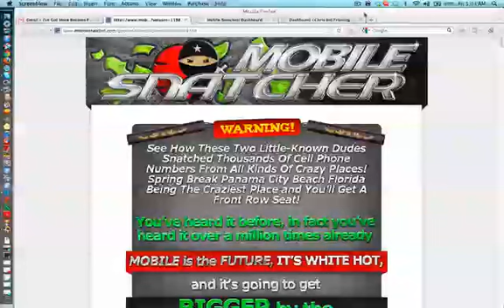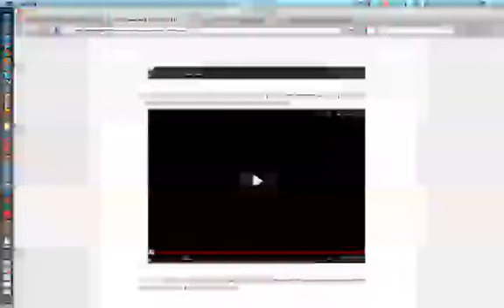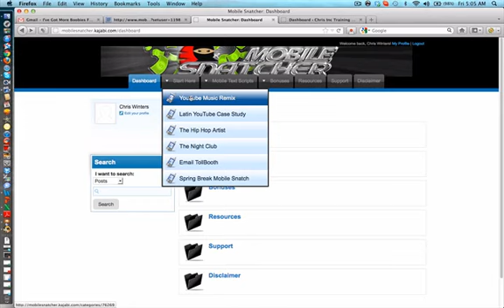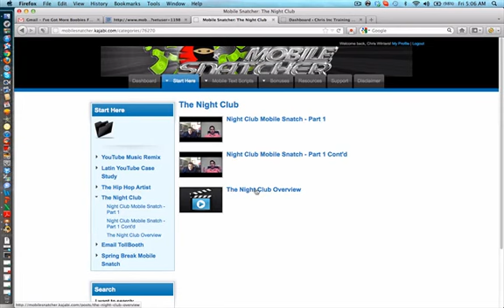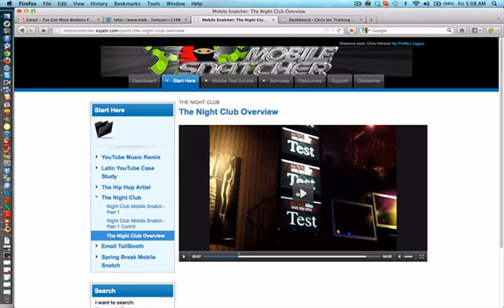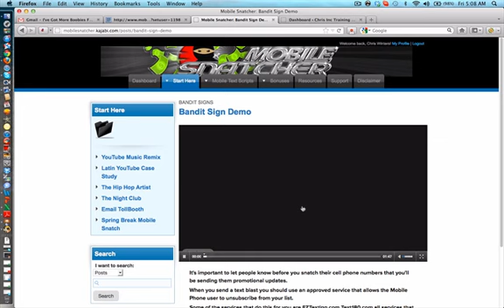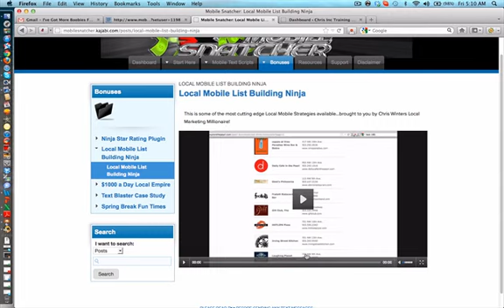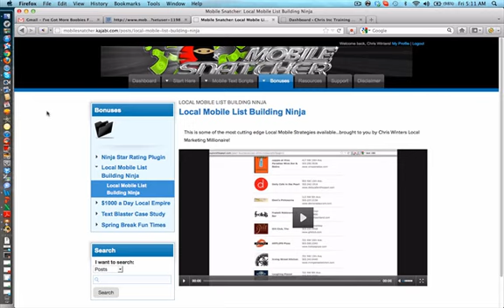Mobile Snatcher Membership Tour